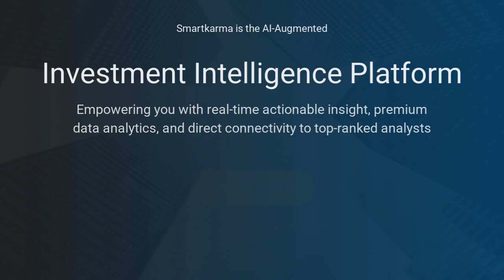MBK Partners and Jang Family Partner to Control Korea Zinc + Tender Offer of 14.6% of Korea Zinc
MBK Partners, along with Youngpoong and advisor Jang Hyung-jin, also plans to conduct a tender offer of 14.6% stake in Korea Zinc.
-  by Douglas Kim on Korea Zinc in Event-Driven

Key points:
1. After the market close on 12 September, Maekyung Business Daily reported that MBK Partners will become the largest shareholder of Korea Zinc (010130 KS) along with Young Poong (000670 KS).
2. MBK Partners, along with Youngpoong and advisor Jang Hyung-jin, also plans to conduct a tender offer of 14.6% stake in Korea Zinc.
3. The tender offer price for Korea Zinc is 660,000 won per share, which is 18.7% higher than the closing price on 12 September.